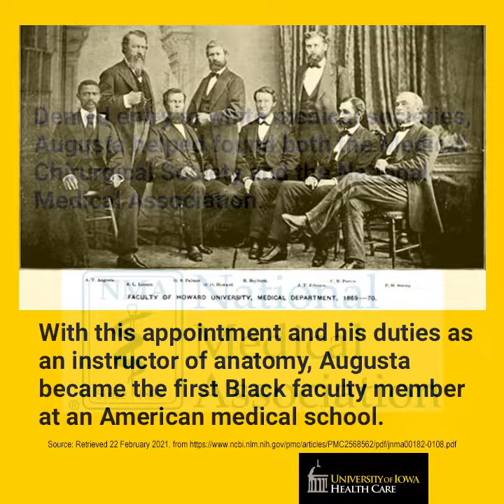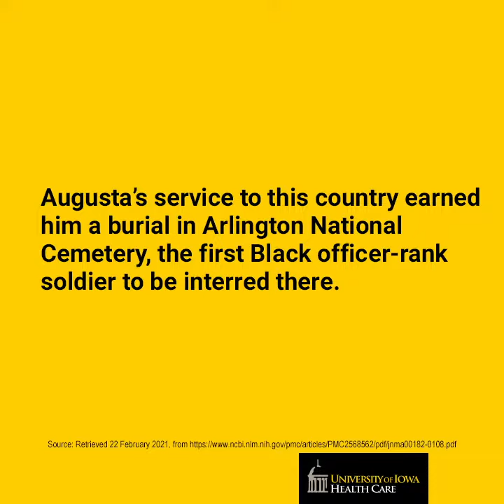Alexander Augusta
Alexander Augusta helped found two medical societies for Black physicians, became the first Black faculty member at an American medical school, and was the first officer-rank Black soldier to be buried at Arlington National Cemetery.